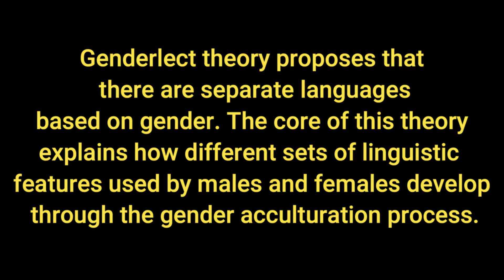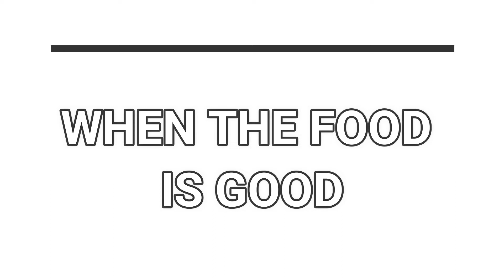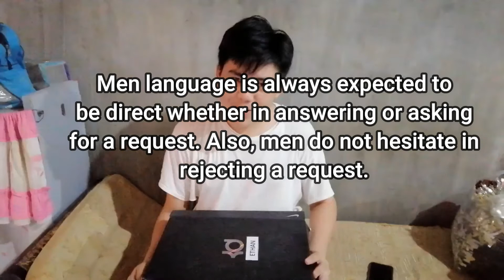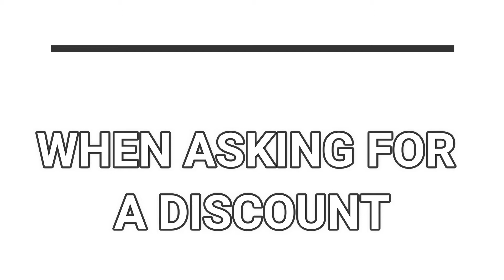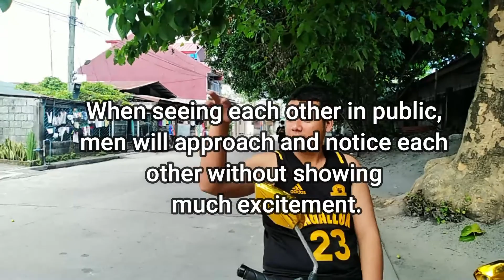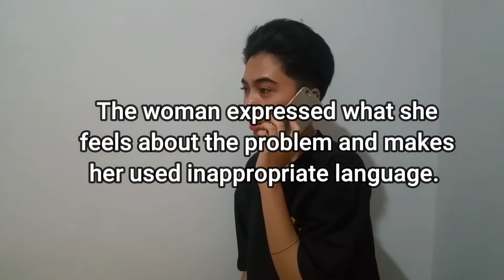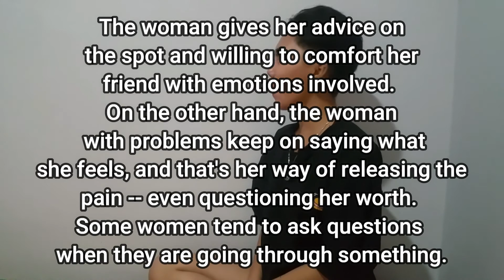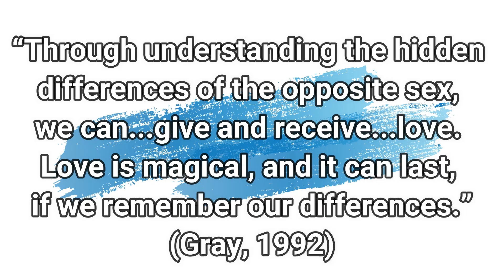Genderlect Theory by Deborah Tannen [Kapampangan ver. for video examples]